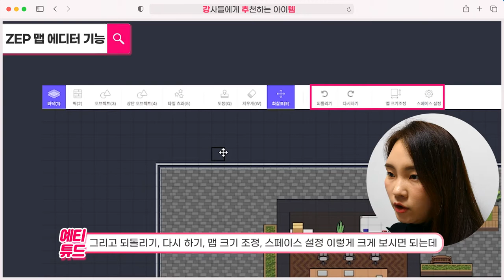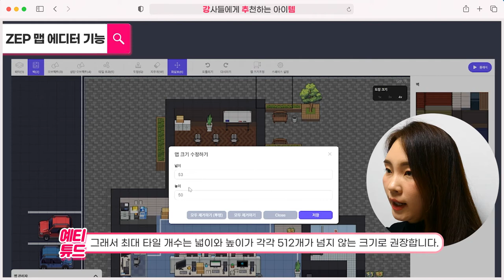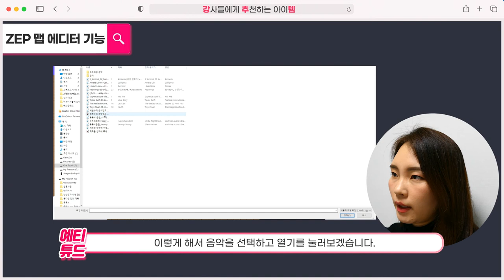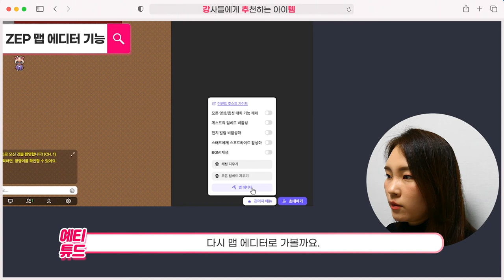06. METAVERSE ZEP 젭 스페이스만들기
오늘의 ZEP 젭 만들기 시리즈는 '06. ZEP 스페이스 만들기'입니다!